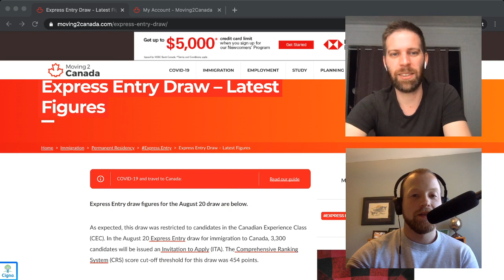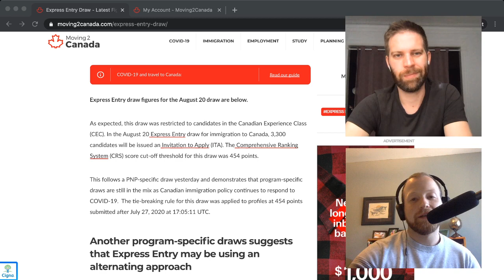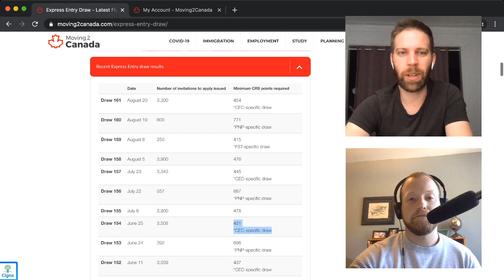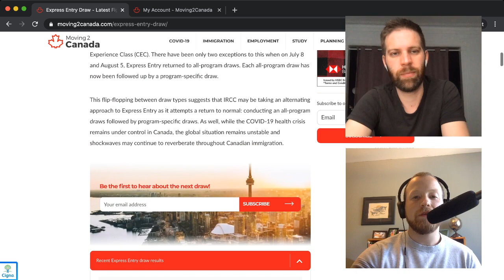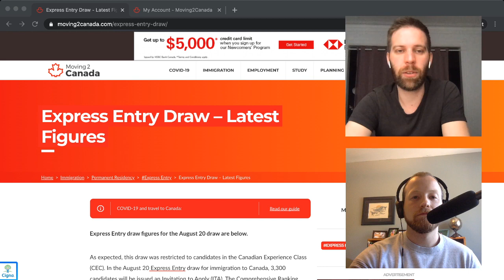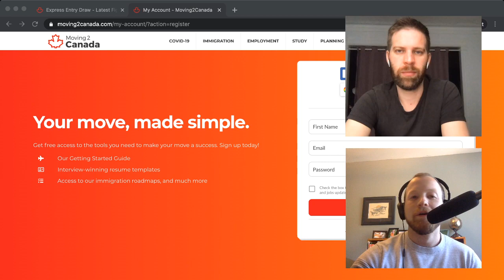Express Entry Draw #161 | Another CEC draw!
Leave us a question in the comments and we might answer it during our deep-dive section in the next Express Entry draw video.

Hugo and Dane from Moving2Canada are here to bring you the results and analysis from the latest Express Entry Draw which took place on August 20. 3,300 ITAs were issued to CEC candidates in this draw with some interesting movement on the CRS score cut-off.